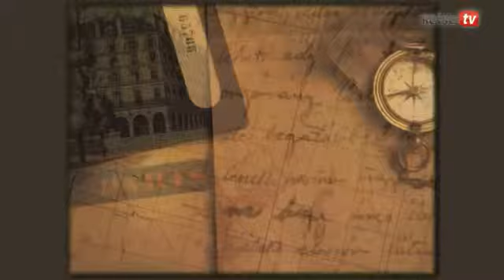Travelshow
Reise TV Video "Travelshow - Bonaire".